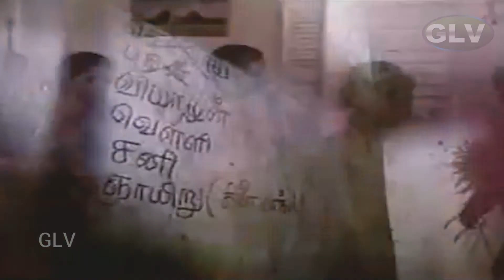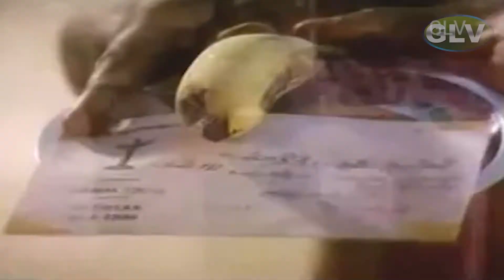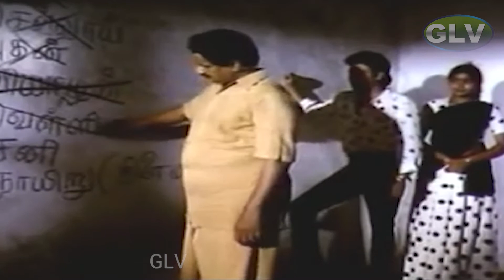Vedikkai En Vadikkai | Part-9 | Visu | Manorama | Rekha | Pallavi | S.V.Shekhar | Tamil Comedy Movie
Directed by : Visu
Starring : Visu, Manorama, Rekha, Pallavi, S. V. Shekhar
Release date : 29 June 1990